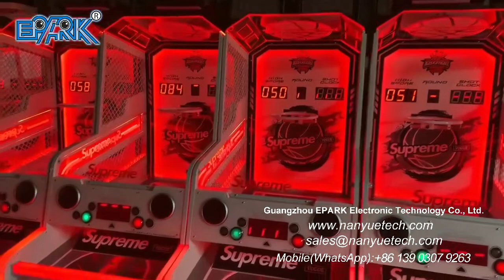EPARK New Adult Kids Commercial Coin Operated Games Indoor Amusement Machine